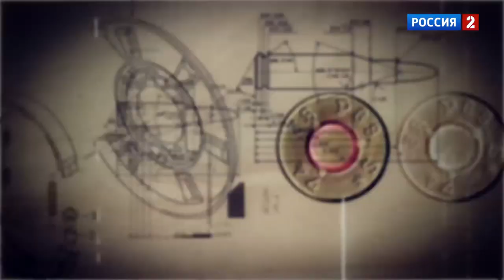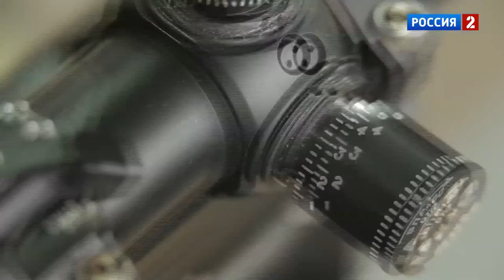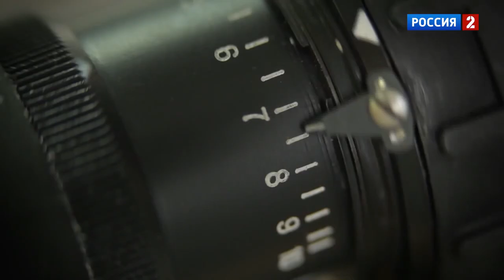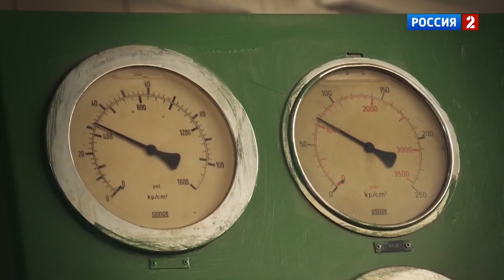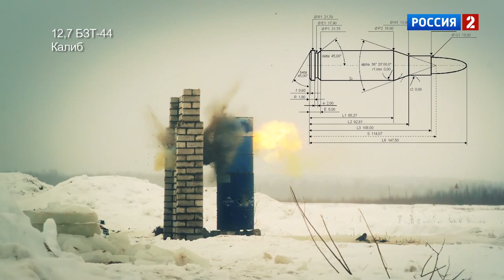KORD 12.7mm (Heavy Machine Gun) - КОРД 12.7mm (Крупнокалиберный Пулемёт)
The Kord-12.7 mm heavy machine gun is a Russian design that entered service in 1998 replacing the older NSV machine gun. Externally the weapon resembles the NSV; however, the internal mechanism has been extensively reworked, changing from a horizontally pivoting breech block to a rotating bolt design. Additionally the gas system has been changed and the muzzle baffle redesigned. These changes give the weapon reduced recoil compared with the NSV, allowing greater accuracy during sustained fire.

Used by: Russian Army and Police (MVD)

Designer: A.A. Namitulin, N.M. Obidin, Ju.M. Bogdanov

Manufacturer: Open Joint Stock Company "V. A. Degtyarev Plant"

Variants:
6P49: Baseline variant for vehicle mounting.
6P50: Bare infantry version.
6P50-1 (6P57): 6T19 Bipod-mounted infantry version. Bipod provides +/-15° range of traverse.
6P50-2 (6P58): Infantry variant.
6P50-3 (6P59): Infantry version on a 6U16 multipurpose mount. Casing ejection is to the right side.
6P51: Co-axial version with left-hand feed system and forward casing ejection.

Cartridge: 12.7×108mm

Feed System: 50-round linked belt

Rate of Fire: 650–750 rounds/min

Muzzle Velocity: 860 m/s (2,821.5 ft/s)

Effective Firing Range: 2000 m

Length:
1,980 mm (78.0 in) (6P50-1, 6P50-2, 6P50-3)
1,625 mm (64.0 in) (6P49)

Weight:
27 kg (60 lb) (6P49)
25.5 kg (56.22 lb) (6P50)
32 kg (71 lb) (6P50-1)
60 kg (130 lb) (6P50-2)
80 kg (180 lb) (6P50-3)

Корд — российский крупнокалиберный пулемёт с ленточным питанием под патрон 12,7×108 мм.
Предназначен для борьбы с легкобронированными целями и огневыми средствами, уничтожения живой силы противника на дальностях до 1500—2000 м и поражения воздушных целей на наклонных дальностях до 1500 м.
Название образовано от начальных букв словосочетания «ковровские оружейники дегтярёвцы».